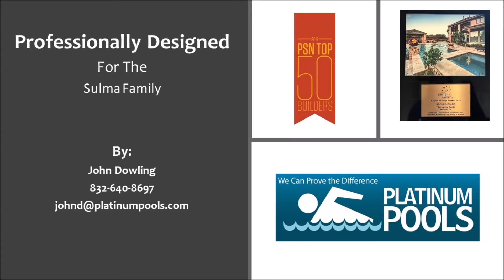Platinum Pools presents the Zulma Family pool revision 2 design by John Dowling